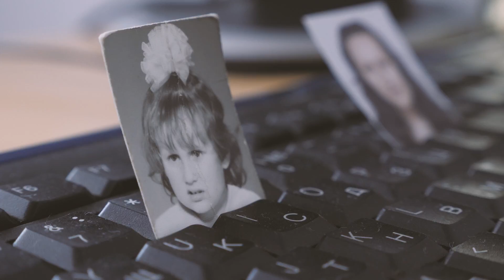Vesi & Stef Fire Story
Cinematography: Blagoy Momchilov
2-nd cameraman: Dimitar Mitov
Drone operator: Blagoy Momchilov
Editor: Blagoy Momchilov